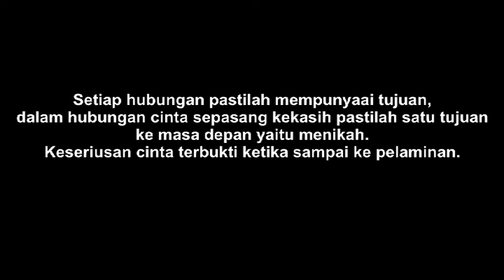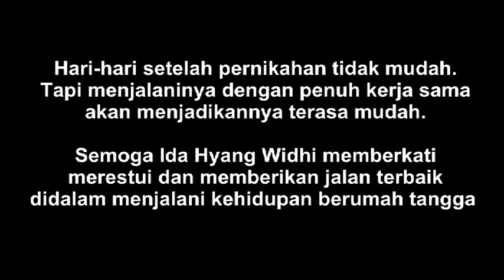Wedding Dokumentasi De Jayak & Tu Inten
Photo & Video by Tri Datu Photo & Video
Pin 54A199E2
Line 322282